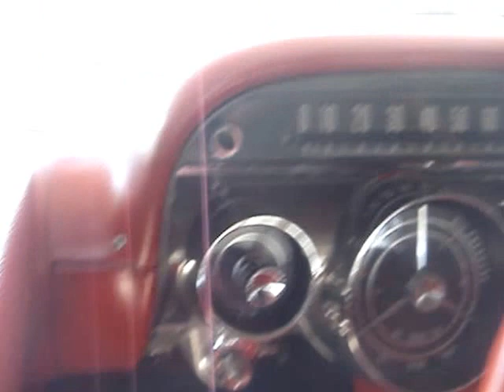1959 BUICK ELECTRA 225 CONVERTIBLE - NEW BRAND, NEW DESIGN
The Buick line is renamed this year.  The LeSabre, Invicta, Electra, and Electra 225 are the new brands.  Buicks now wear a design called the " delta wing ", which are basically canted fins both front and back.  A new engine is also offered this year, a V8 401 cubic with 325 horses.  This new engine can be found in every Buick model except the LeSabre which had a V8, 364 cube with 250 horses.  The Electra 225 is now the Buick's post series replacing the long standing Roadmaster.  The Electra 225 came in the Riviera hardtop sedan, the hardtop sedan, and the convertible coupe.  The convertible coupe had a base price of $ 4,192 and this example here is one of only 5,493 copies.  The " 225 " stood for the length of the stretched body.  The only other Buick convertibles made this year fell under the LeSabre, Invicta, and the Electra 225.  Features include a rerun of the chromed square grille, the delta wings, a luxuriant interior with pleated upholstery matching the door panels, turbine-like wheel covers, the chrome trim strip that runs along the side at an angle, plus huge round taillamps.  Although the Buick Division claimed they could have delivered five times as many if they had them in stock, the Buick production dropped from fifth place to seventh in production.  Perhaps the radical design this year put some consumers off.  However, the '59 Buick paced the Indy 500 race this year.  Buick cars this year had new brands, a new engine, and a radical new design.  Many thanks for viewing this 159 Buick Electra 225 convertible.